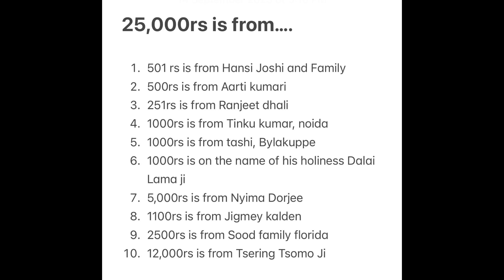Blind Husband, Handicapped Wife 😓 Ek Tukde Roti Ke Lie Tarasta Pariwaar